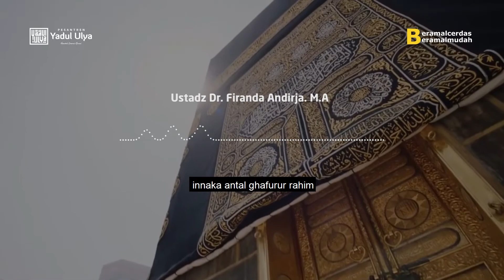Bolehkah Menitip Do'a Kepada Orang Yang Umroh Atau Haji ?